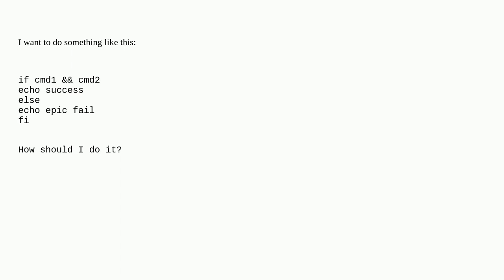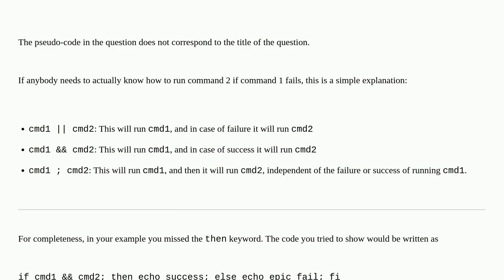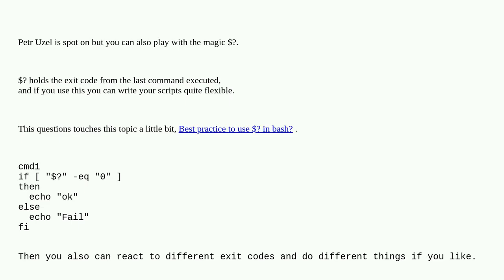Unix: Bash: run command2 if command1 fails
Bash: run command2 if command1 fails

A special thanks goes out to the community

  bash shell-script exit-status